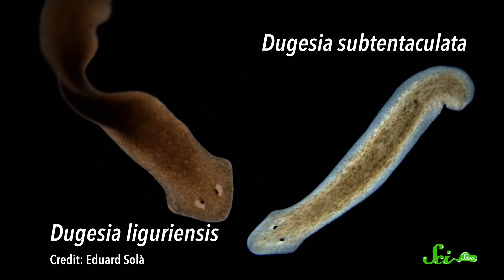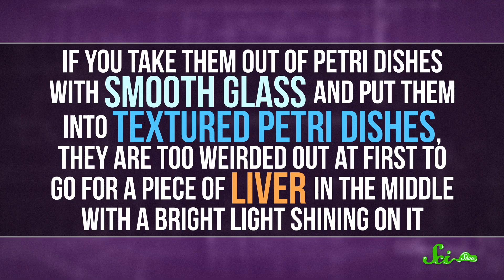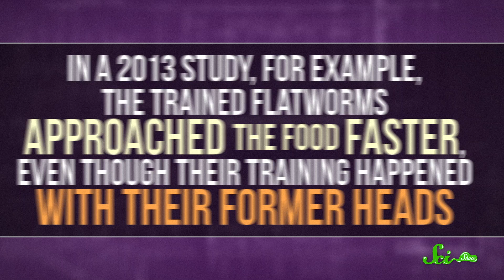This Flatworm Remembers Things After You Cut Off Its Brain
Planarians are flatworms most known for being able to grow a new head if it gets cut off, but perhaps even stranger is the fact that their new head retains some of the memories from the old one.

Hosted by: Michel Aranda